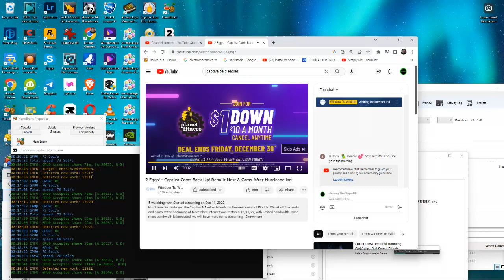Captiva Bald Eagles 12/27/2022 00:18